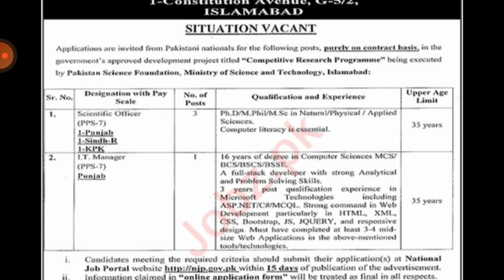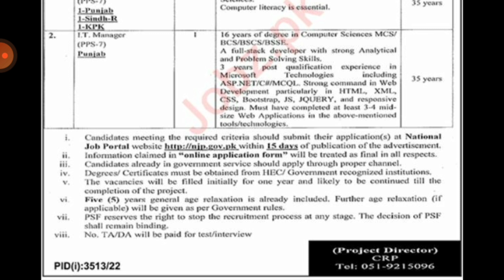Pakistan Science Foundation jobs | Pakistan Science Foundation Islamabad | PSF Jobs 2022